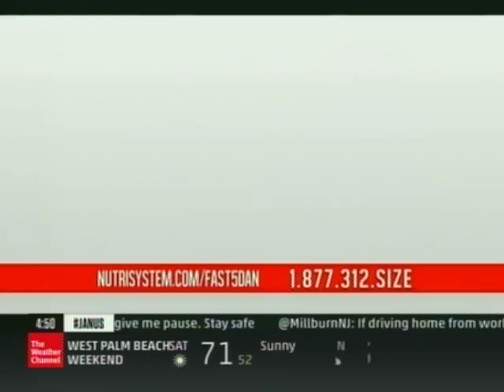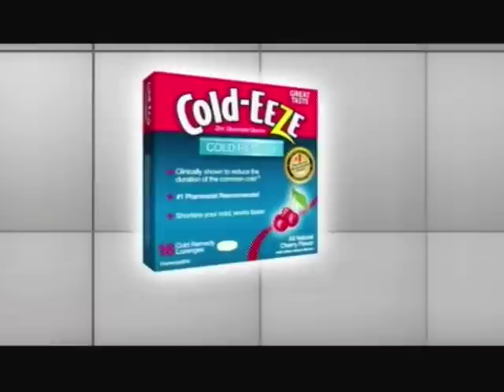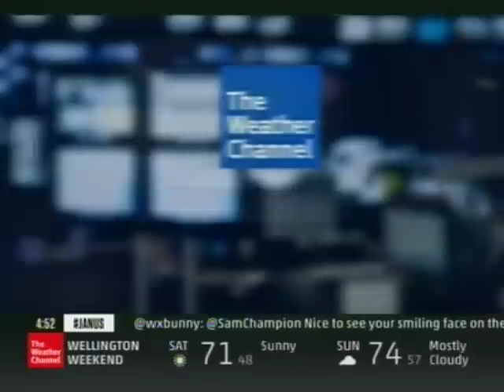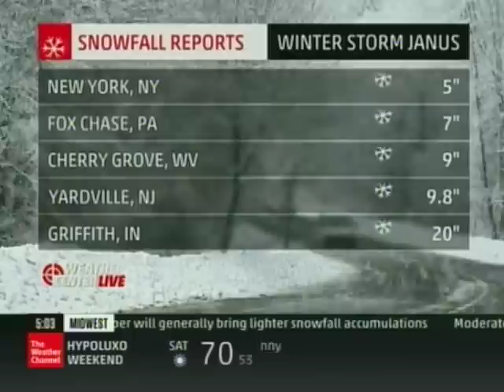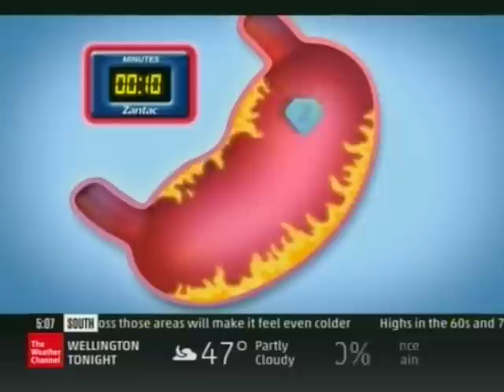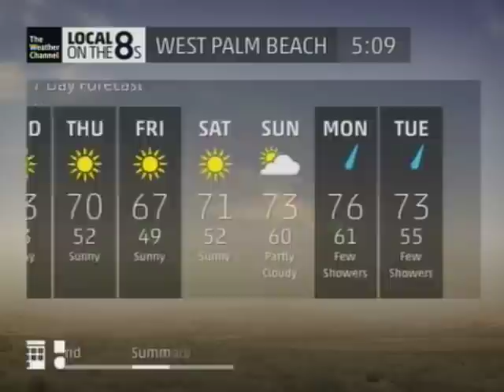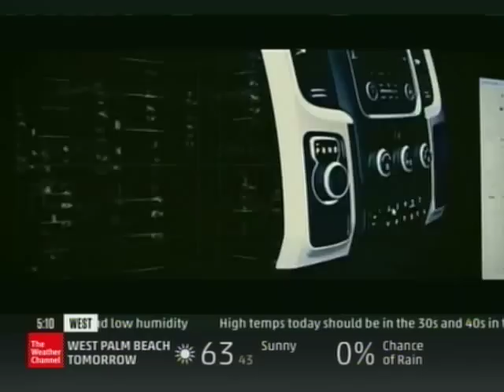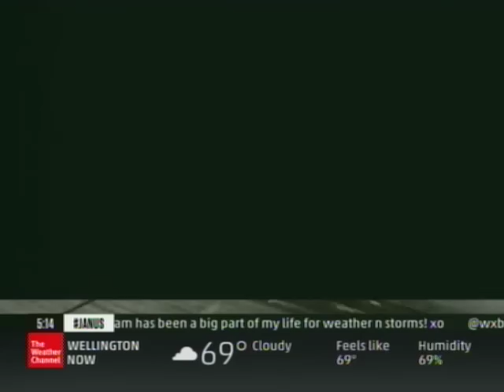Weather Center LIVE 1/21/14 @ 4:40pm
The Weather Channel's "Weather Center LIVE" in Storm Alert Mode on Tuesday January 21st, 2014 at 4:40pm, during "Winter Storm Janus" Coverage.